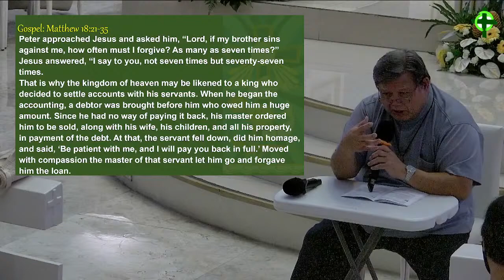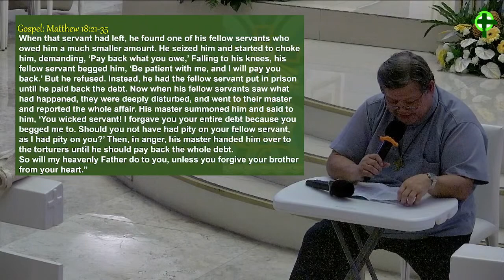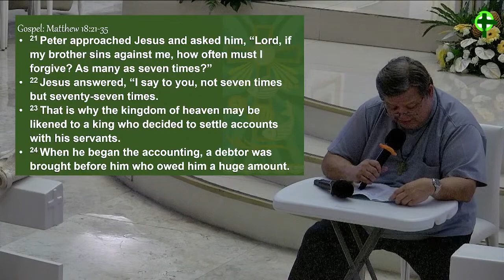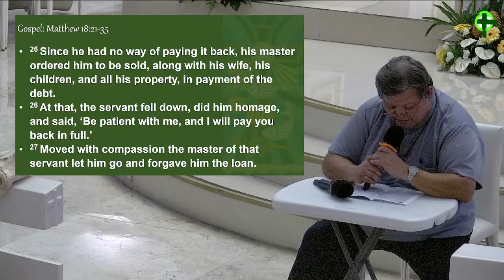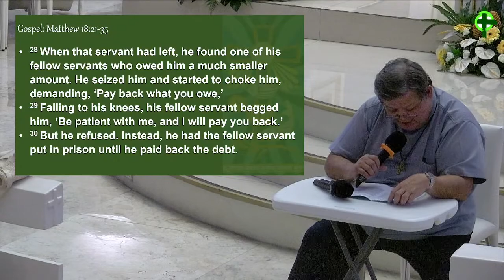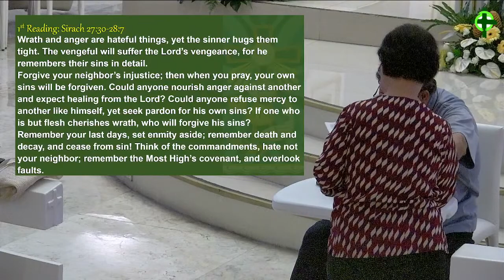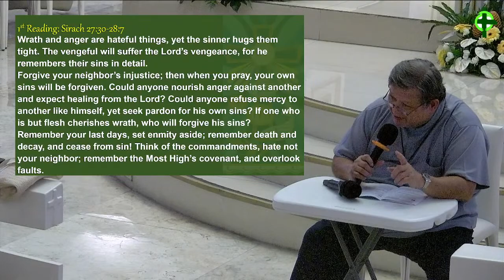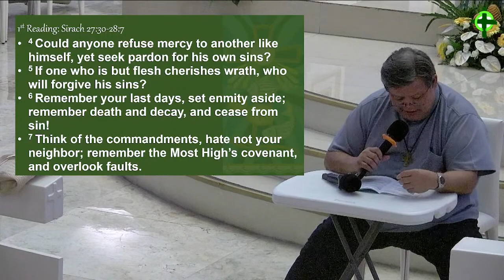The Liturgical Bible Study with Rev. Fr. Francis Gustilo, SDB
Presider: Rev. Fr. Francis Gustilo, SDB